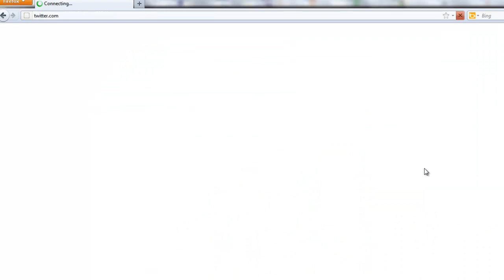My Twitter Stream via the Twitter Client this afternoon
I think Twitter was having over-capacity problems this afternoon.